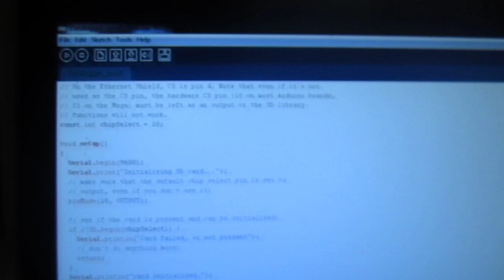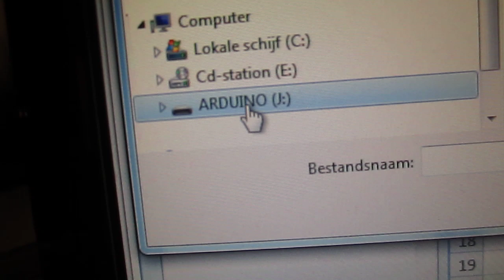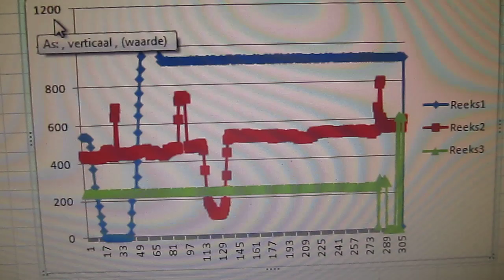Arduino Data Logger Shield Excel graph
This is a first test of logging data from a potentiometer, lightsensor and a motion detector with an arduino and plotting is in excel.
(Sorry for the delay due to the SD card reader being unplugged.)